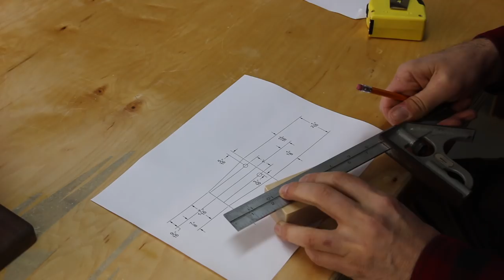DIY Spiral Staircase 1/6th Scale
Song: I go blind